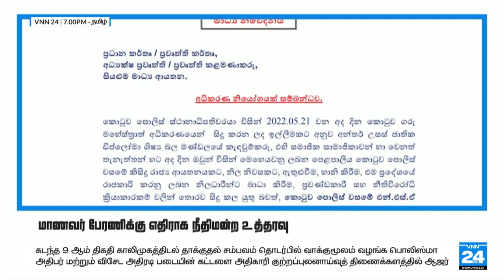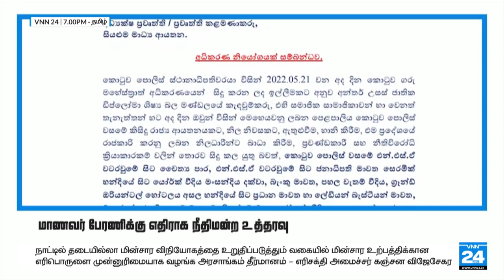தேசிய டிப்ளோமா மாணவர்களால் முன்னெடுக்கப்பட்ட போராட்டம் - VNN24 TAMIL NEWS